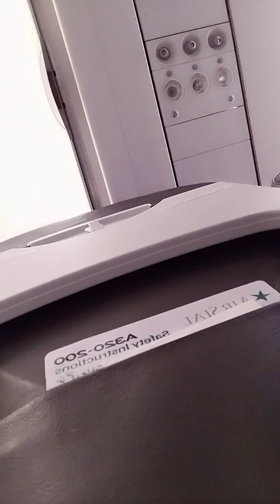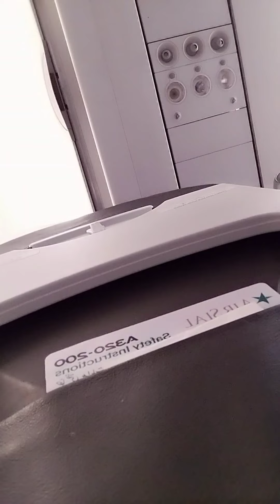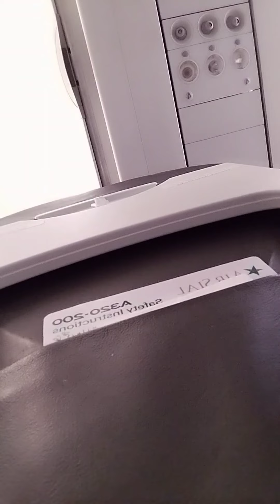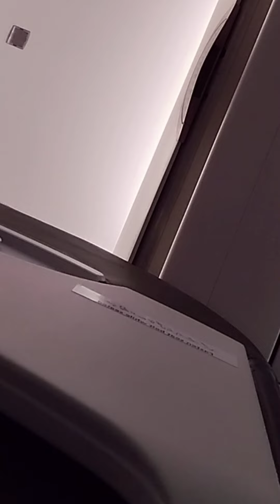Airsial aeroplane full announcement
Doston Is Video Me Ham Apko Karachi Airport Airsial Full Announcement Very Beautifull Voice Me Video Dikhaienge To Video Complete Dekhen
HASEENYAN THE EXPLORER EXPLORER

My Eighth Channel Link

My Ninth Channel Link

Doston Haseenyan The Explorer Channel

Bell Icon Ko Press Karden Taake New Aane

Walee Videos Apko Foori Tor Pr Mil Saken

JazakAllah